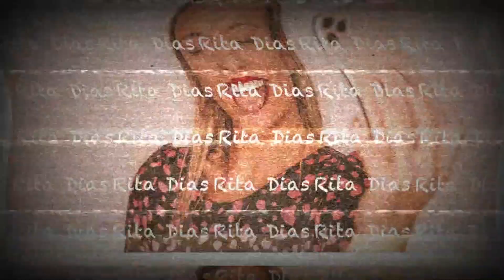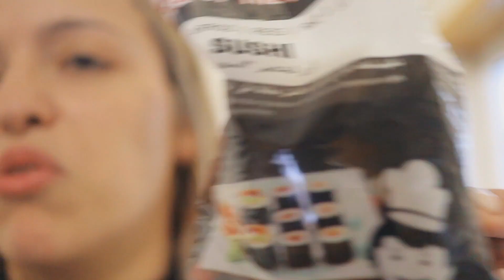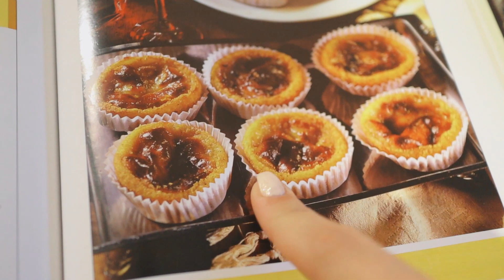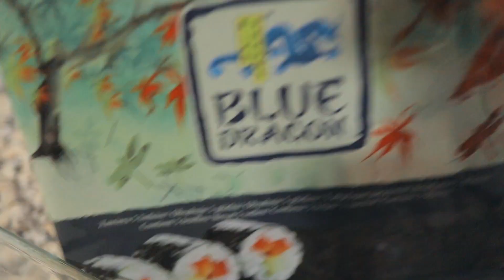FIZ SUSHI PELA PRIMEIRA VEZ! 😱😱 *estou uma profissional* | Rita Dias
Obrigada por assistires este vídeo! ✨